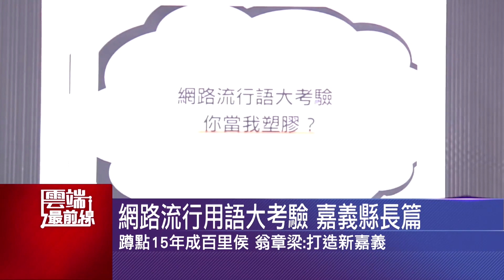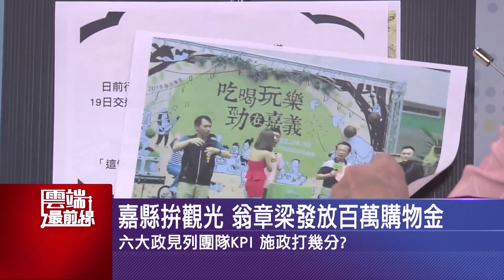打造新嘉義成「長照」領頭羊 翁章梁談蔡英文民調回升關鍵｜雲端最前線 EP634精華